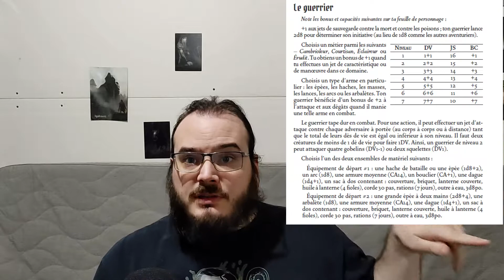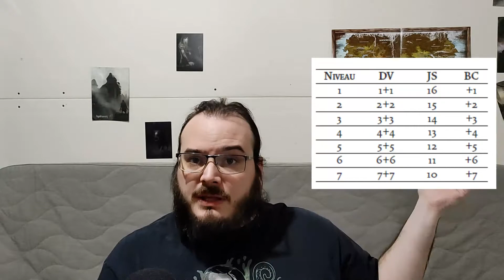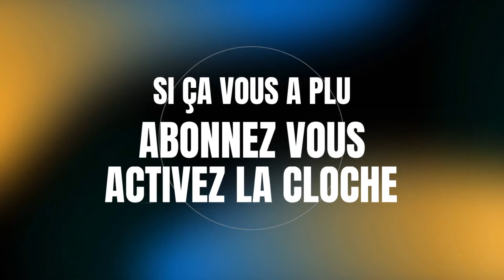Découvrons: Cœurs Vaillants - le système (2/2)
Dans cette vidéo, je vous propose de découvrir ensemble le système du jeu de fantasy  Cœurs Vaillants écrit et illustré par John Grümph et sorti chez Chibi.

CHAPITRES

Intro : 00:00
Création de personnage: 00:55
Expérience : 07:29
Hors combat: 12:05
En combat: 16:07
Magie: 23:19
Conclusion: 25:50

Le terrier du Grümph pour vous tenir au courant des sorties Chibi